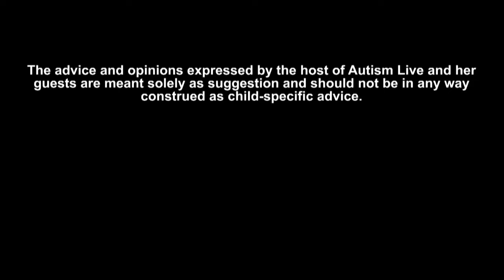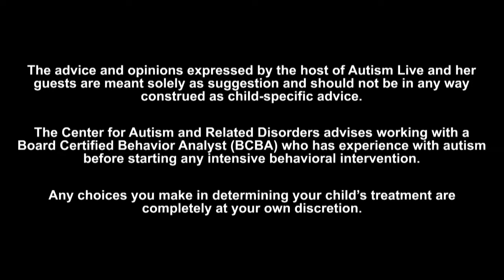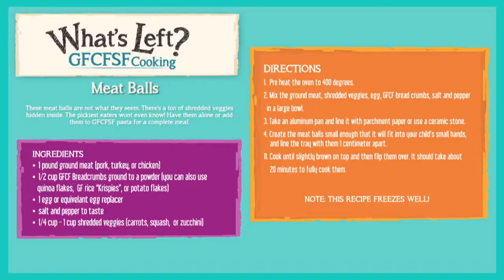Autism Live January 8, 2020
We are LIVE this morning with CARD Clinical Director Evelyn Kung! Don't miss a chance to get YOUR questioned answered LIVE!